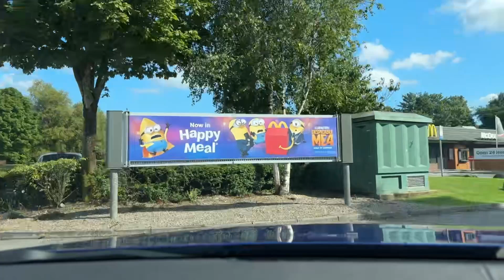Neath to Cardiff Commuting Part One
The first part of my commute to the Eastern Bloc, filmed on the hottest day of 2024 so far.